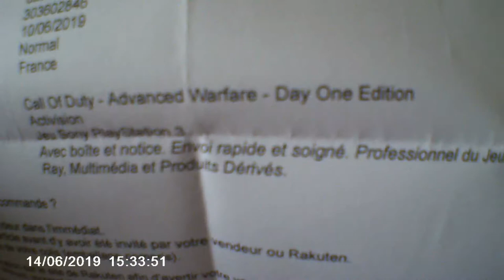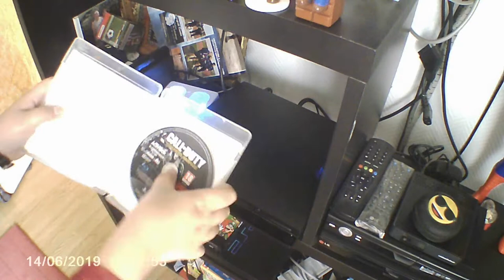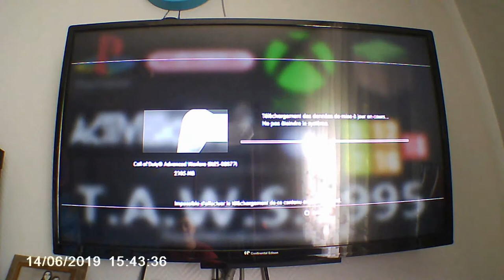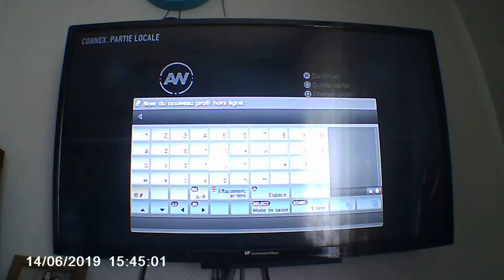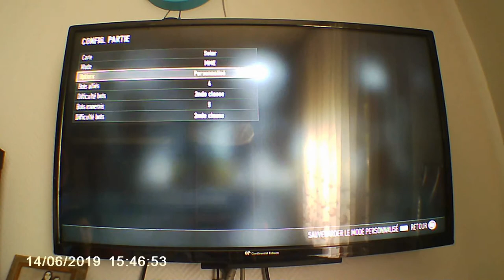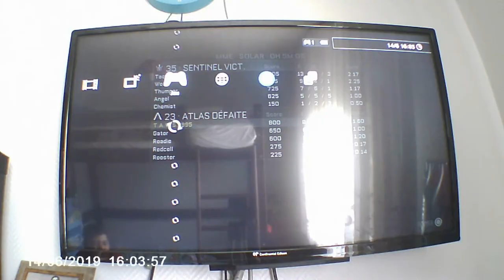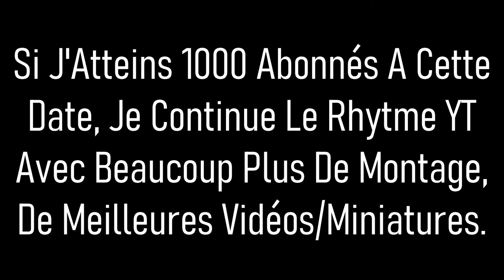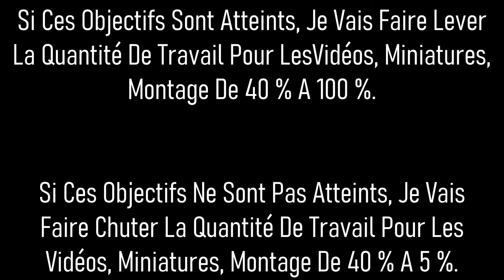Unboxing & Test De Call Of Duty Advanced Warfare Sur PS3